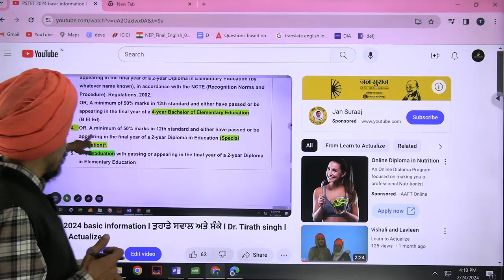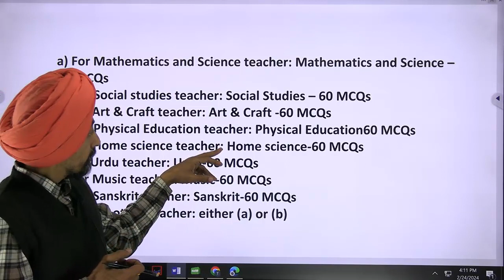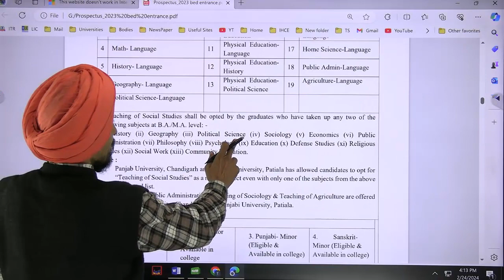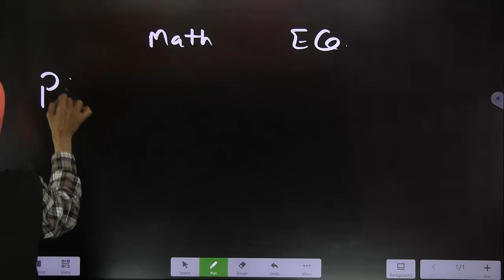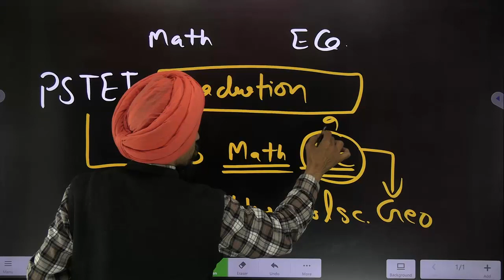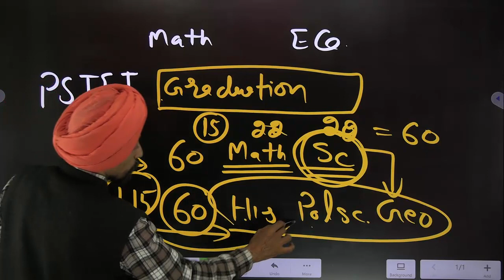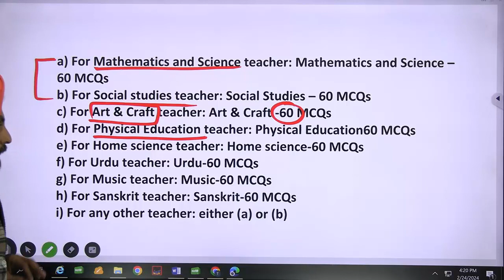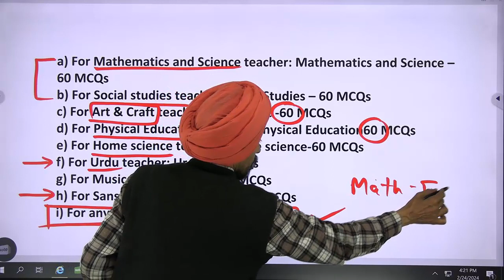PSTET 2024 ਵਿੱਚ Pedagogical Stream ਦੀ ਚੋਣ ਕਿਵੇਂ ਕਰੀਏ? Dr. Tirath singh l Learn to Actualize